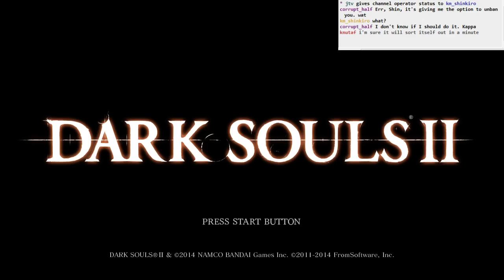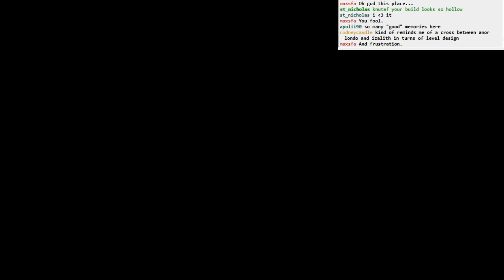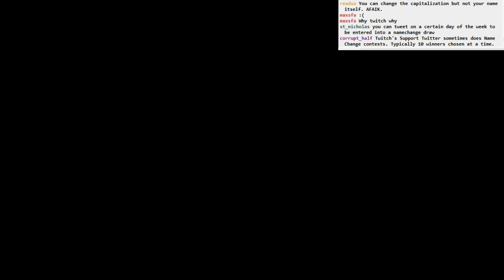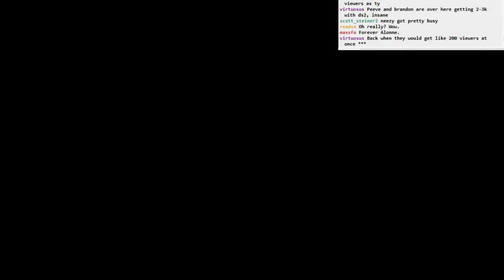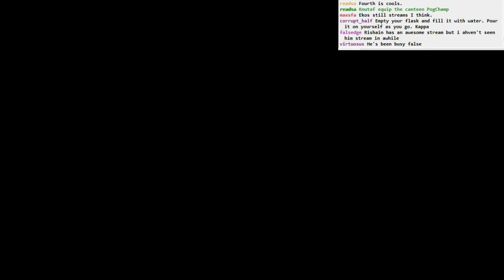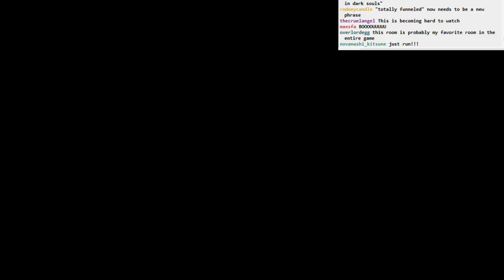Dark Souls II BLIND: part 46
Part 46
- more exploring Iron Keep
- I hate snipers
- shut off the crazy combustion chamber
- light saber dude is nuts
- Zweihander, woooo--but it seems like more like a DEXxy weapon :(
- experimenting with water on my feet. Wonder what I do with this...
- totally bypass the boss and go straight to the next section, oops
- beetal man hits a home run